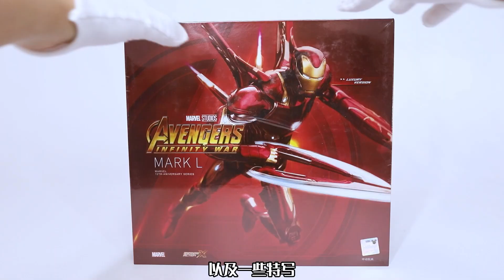中動玩具钢铁侠MK50豪華版：ZD Toys Iron Man Mark L | Mark 50 | MK50 | Avengers Infinity War | Marvel | 中動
中動钢铁侠MK50豪華版 : ZD Toys Iron Man Mark L | Mark 50 | MK50 | Avengers Infinity War | Marvel | 中動 |